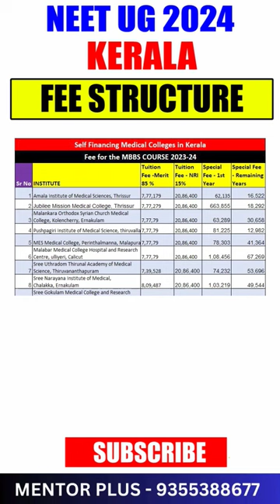NEET UG 2024 🔥 Kerala MBBS Fee Structure 🔥 Low Fee Private Colleges